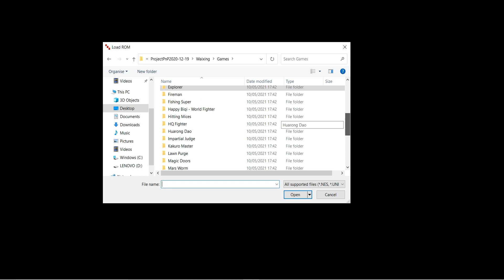Fireman (VT03) (rev0) (nintendulatornrs) (waixing) (gameplay video 1)